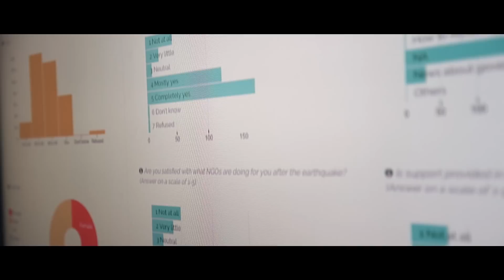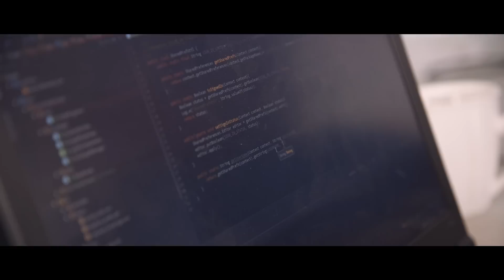Making the invisible visible